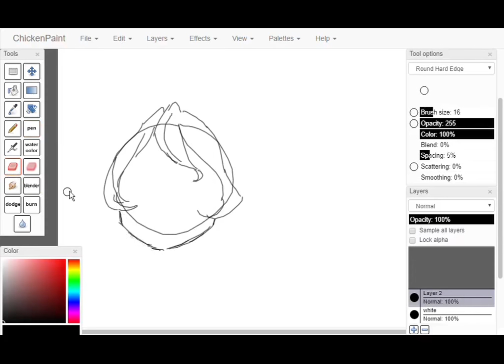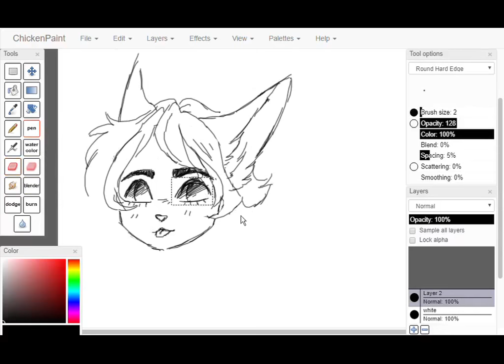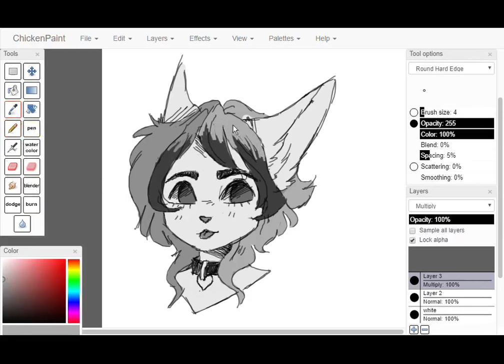[SPEEDPAINT] Chuuya Headshot!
Drawing commission on Deviantart!
They're going for 50p, so feel free to request it~

Tools
Program --- ChibiPaint (Oekaki on Chickensmoothie)
Tablet --- Monoprice Graphic Drawing Tablet (10x9.25 inch)